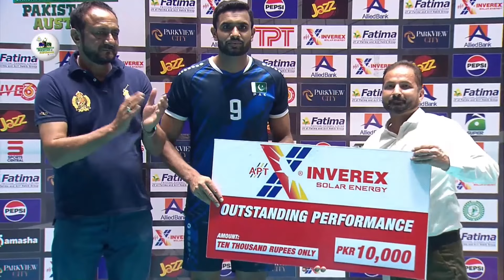Ending Ceremony | Pakistan vs Australia | Match 2 | Sarsabz Volleyball Series 2024 M3F1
Ending Ceremony | Pakistan vs Australia | Match 2 | Sarsabz Volleyball Series 2024